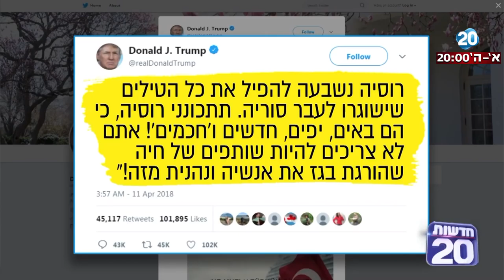חדשות 20 - טראמפ מאיים - "הטילים שלנו יגיעו לסוריה, יפים, חדשים וחכמים"